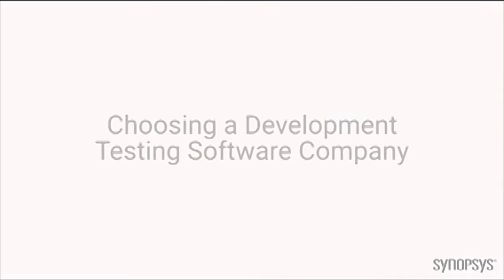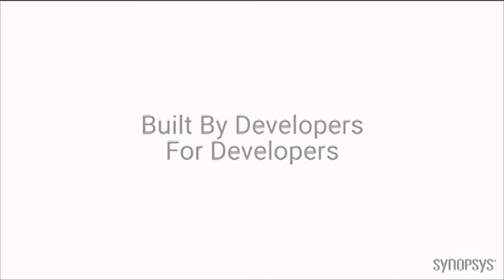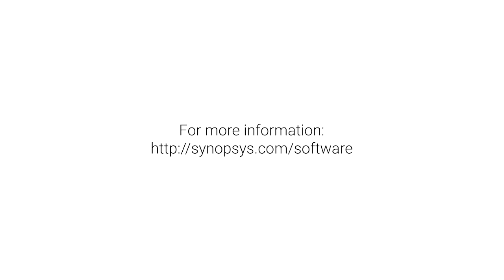Eagle Investment Systems: Ensuring Software Quality & Security with Coverity | Synopsys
Every software company has a mission, whether it's being first to market or offering the highest quality solution. The mission for Eagle Investment Systems, a leader in the financial services industry, is to help its clients in grow their assets sufficiently. In this video interview, Eagle explains how they work with Coverity to deliver against this mission by finding and fixing quality and security defects across their C/C++ and C# code base at the earliest point of their software development lifecycle.